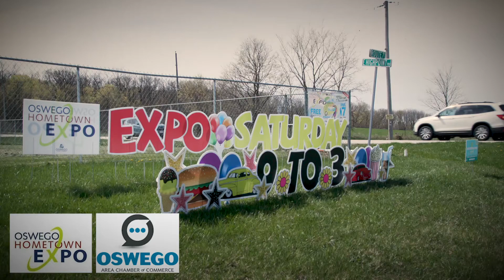[Sponsored] Oswego Chamber of Commerce - Hometown Expo